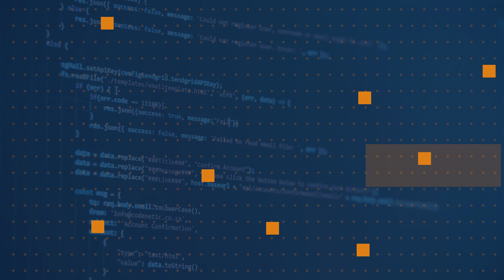The relationship between an authorization request and tokens | One Dev Question: Hirsch Singhal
In the One Dev Question series, Hirsch Singhal a Program Manager working on the Microsoft identity platform, explains how authorization requests are connected to access tokens and refresh tokens.